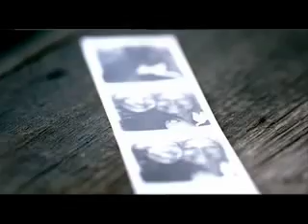Grow Up - Lanz Pierce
Originally released in 2007 when Lanz was just 17 years old. Produced by FOCUS of AFTERMATH written by Lanz Pierce, executive produced by Nile Rodgers.